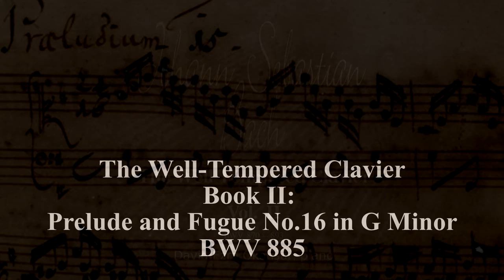Well Tempered Clavier II Prelude Fugue 16 G Min BWV 885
The Complete Well-Tempered Clavier, BWV 846-893, by Johann Sebastian Bach performed on piano by the award-winning concert pianist David-Ezra Okonsar.

Well-Tempered Keyboard: What It Is And What It Isn't

"The Well-Tempered Clavier, or Preludes and Fugues in all tones and semitones, in major as well as minor, for the benefit and use of musical youth desirous of knowledge as well as those who are already advanced in this study. For their especial diversion composed and prepared by Johann Sebastian Bach currently ducal Chapelmaster in Anhalt-Cöthen and director of chamber music in 1722.”

This text appeared as a preface to the First Edition of the First Book of the Well-Tempered Keyboard and has been a source of vehement discussions among scholars for many centuries.

The above paragraph is the most accurate and concise description of the Well-Tempered Keyboard, and I would like to comment shortly on it here.

"Well Tempered" refers to the tuning system developed by Andreas Werckmeister in 1691. In short, that tuning system, by shifting down the pure fifth intervals, thus modifying the pure harmonic ratios between sounds, permits one to compose and perform on all keys. A facility previously unavailable, only a range from all naturals (C major) up to keys with some three or four accidentals, was practically usable. "Clavier" means nothing else, but keyboard. Those pieces are then intended for keyboard without any specification.

That keyboard may be a Clavichord, Harpsichord, pipe organ, and from today"s point of view: piano and electronic keyboards. In other words, Well-Tempered Keyboard is to be played (if it is to be played at all) on any keyboard. Which keyboard with what sort of sounds is left to the performer"s discretion.

After that come a few interesting phrases: for the benefit and use of musical youth desirous of knowledge ("Lehrbegierigen Musicalischen Jugend”).

Here Bach points out, as in many of his published works, the pedagogical aspect of the Well-Tempered Keyboard. Here, as is expected at that time, musical education comprises performance and composition. He mentions those already advanced in this study ("in diesem studio schon habil seyenden”).
Licensing: POND5